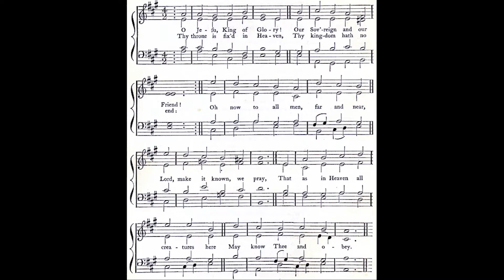O Jesu King of Glory (O König aller Ehren) Martin Behm 🌟Christmas carol #764 piano played-Luke Wahl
♫ O Jesu, King of Glory
Words: "O König aller Ehren," Martin Behm
VERSE 1. O how shall I receive Thee,
    How greet Thee, Lord, a-right?
All nations long to see Thee,
    My hope, my heart's delight!
O kindle, Lord, most holy,
    Thy lamp within my breast,
To do in spirit lowly
    All that may please Thee best.

2. Thy Zion palms is strewing,
    And branches fresh and fair;
My heart its powers renewing,
    An anthem shall prepare.
My soul puts off her sadness
    Thy glories to proclaim;
With all her strength and gladness
    She fain would serve Thy Name.

3. I lay in fetters groaning,
    Thou com'st to set me free!
I stood my shame bemoaning,
    Thou com'st to honor me
A glory Thou dost give me,
    A treasure safe on high
That will not fail nor leave me
    As early riches fly.

4. Love caused Thy incarnation,
    Love brought Thee down to me;
Thy thirst for my salvation
    Procured my liberty.
O love beyond all telling,
    That led Thee to embrace,
In love all love excelling,
    Our lost and fallen race.

5. Rejoice then, ye sad-hearted,
    Who sit in deepest gloom,
Who mourn o'er joys departed,
    And tremble at your doom;
He who alone can cheer you
    Is standing at the door;
He brings His pity near you,
    And bids you weep no more